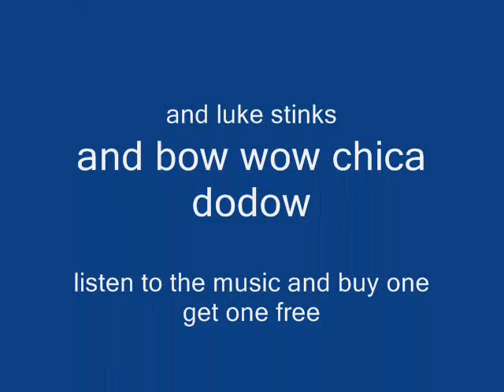wreird season the ninja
a danger of nothing